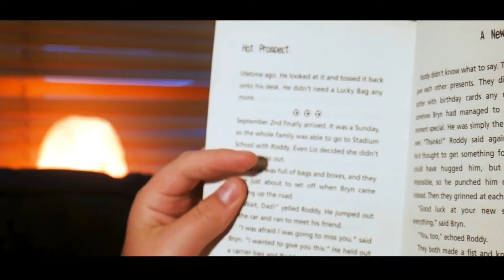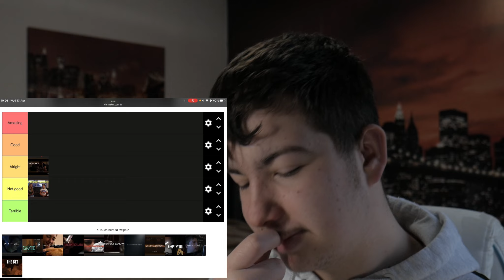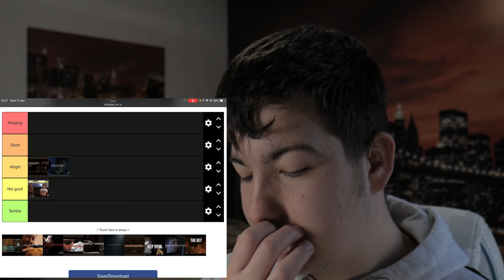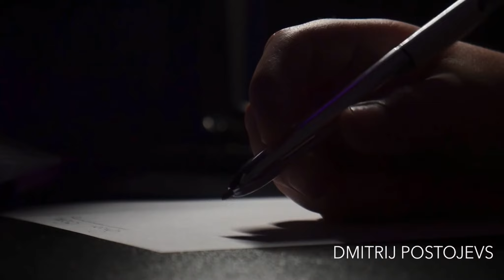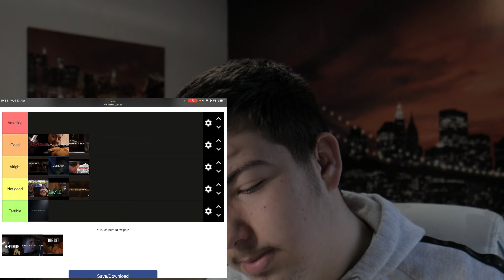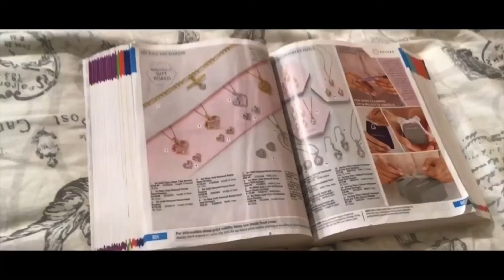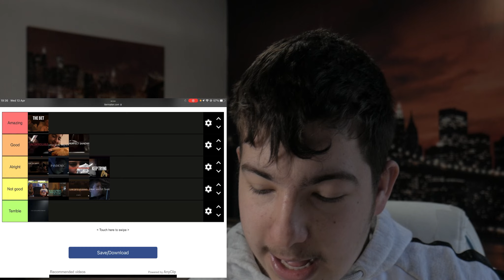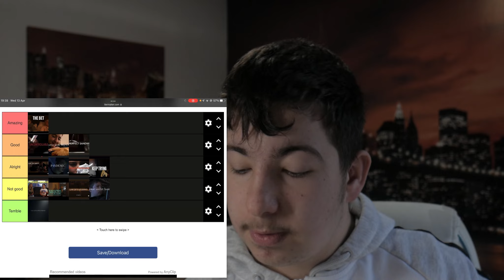Short Film Tier list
Hi, I am an Aspiring filmmaker, I am a Cinematographer,camera operator, Director and screenwriting
I share tips on Filmmaking, Screenwriting and Directing.